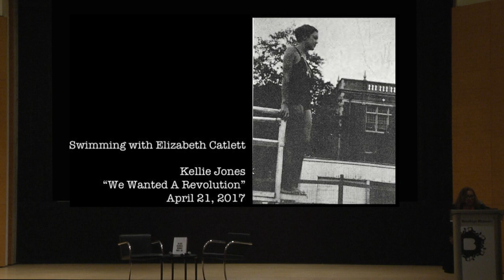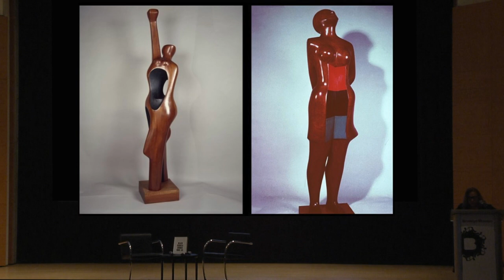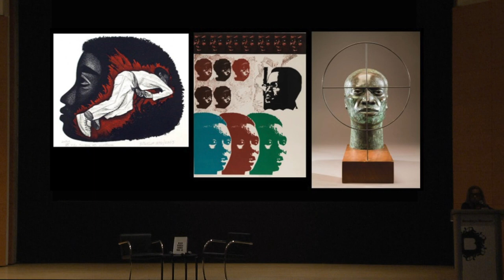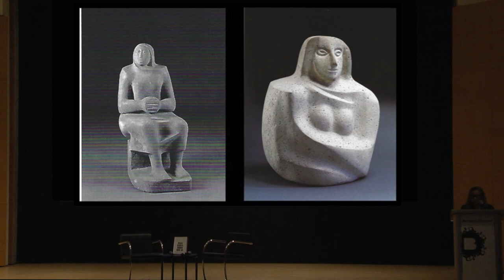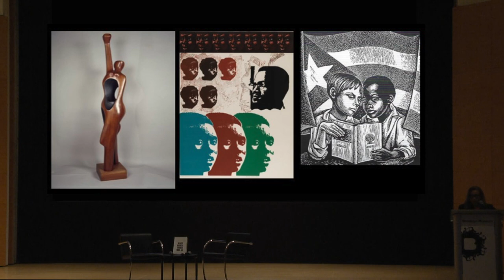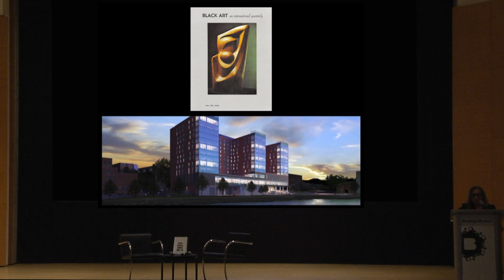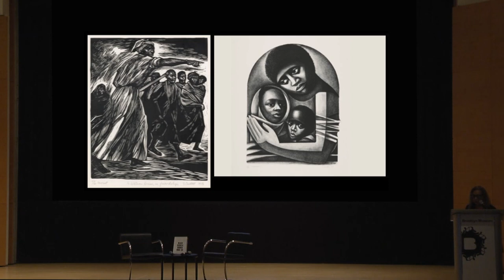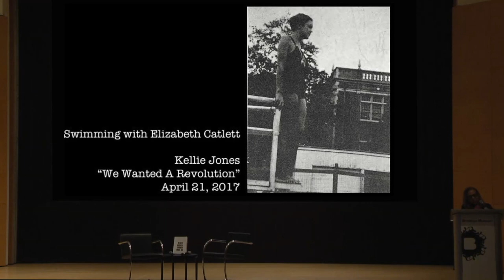Symposium: We Wanted a Revolution - Keynote: Swimming with E.C. with Kellie Jones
Keynote: Swimming with E.C. with Kellie Jones

This daylong symposium features four panels on black revolutionary art practices, including talks by artists in the exhibition We Wanted a Revolution: Black Radical Women, 1965–85 and related scholars. Participants include Catherine Morris and Rujeko Hockley, co-curators of the exhibition; Anne Pasternak, Shelby White and Leon Levy Director, Brooklyn Museum; Aruna D’Souza, art historian and critic; Kellie Jones, Associate Professor of Art History and Archaeology at the Institute for Research in African American Studies, Columbia University; and Uri McMillan, Associate Professor of English at UCLA.

on Friday, April 21, 2017.